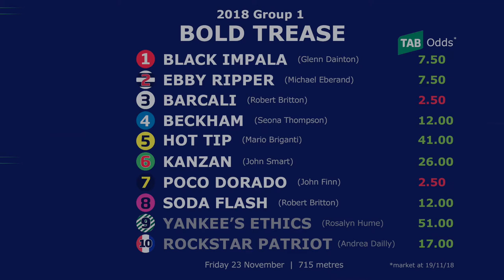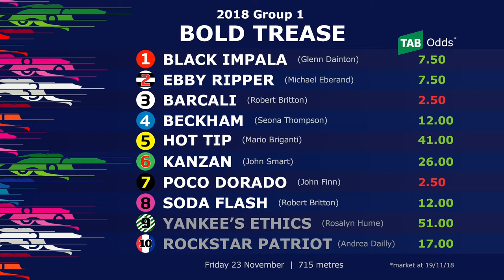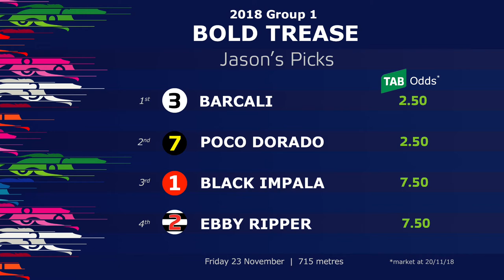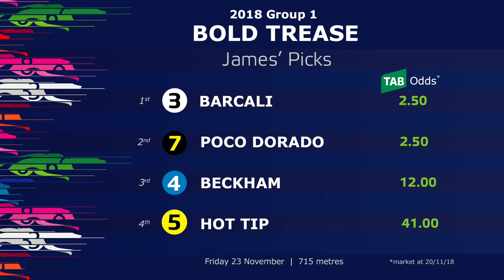2018 Group 1 Bold Trease Preview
James Van de Maat, Mick Floyd and Jason Adams take a deep dive into the feature staying event on Melbourne Cup night - 2018 the Bold Trease.